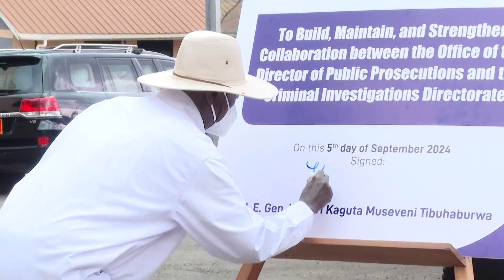BYAMUKAMA ALABUDDE ABAGULIRIRA ABALONZI...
ALL NEWS UPDATES LOCAL ANDINTERNATIONAL